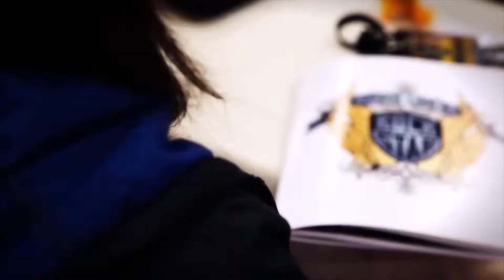Teach Like A Rock Star | Lufkin Event | 04.25.2019